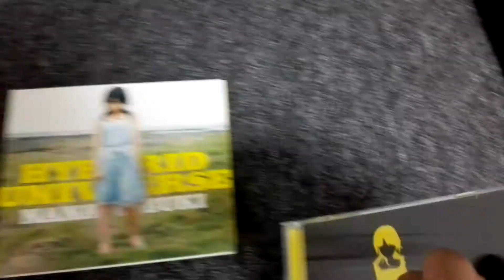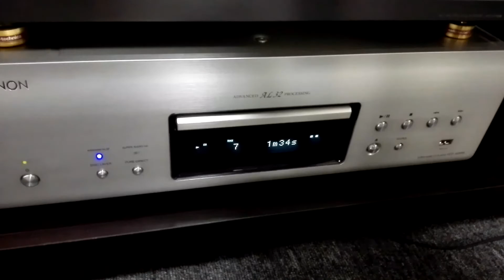【Part 87】オーディオルーム Victor SX-F1S LUXMAN L-505uX Denon DCD-1650RE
Victor SX-F1Sの音を録音しました

密閉型のスピーカー、重低音は出ないものの
高音域から低音域までストレートな音で悪くないです
ウーファーにはフェイズプラグが付いています

アンプ　LUXMAN L-505uX
CDP 　Denon DCD-1650RE
マイク RR-XS410